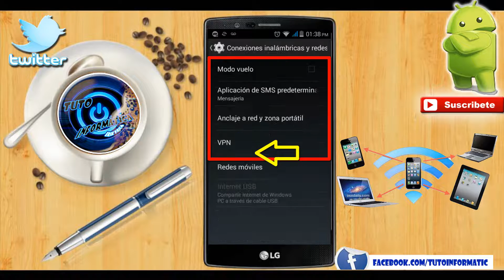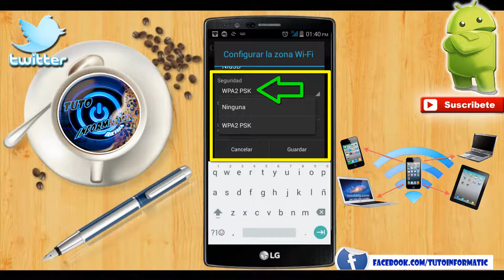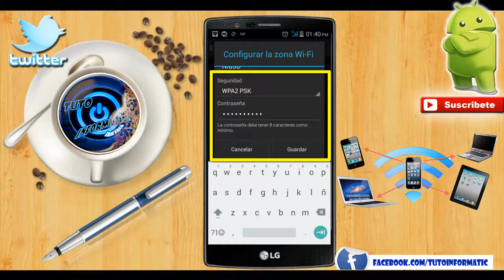COMPARTE INTERNET DESDE TU MOVIL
¿Quieres pasar Internet desde tu celular a otro dispositivo Celular, Tablet y/o Laptop?
En este tutorial te explico la configuración para compartir wifi a otro dispositivo de manera fácil y rápida!